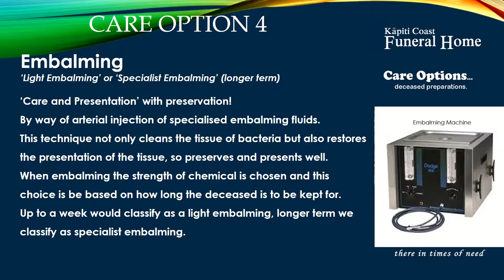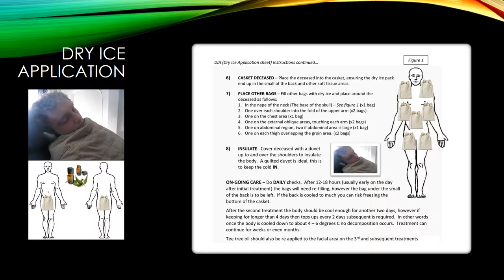Deceased Preparation -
Deceased Preparation techniques and options available